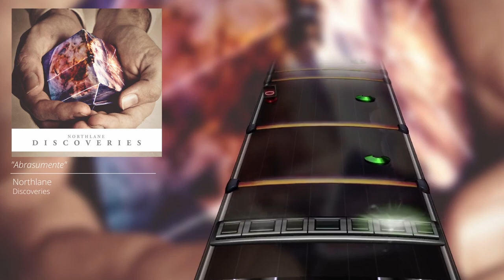Northlane - Abrasumente (Drum Chart)